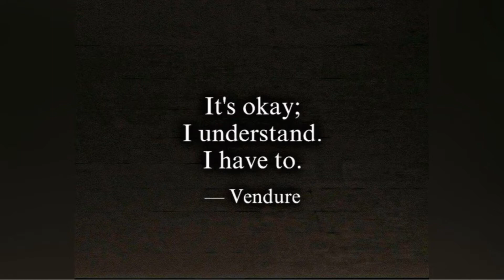Faith (Prod. Jammy x IOF)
I let my music speak for itself. This song is dedicated to someone close to me. But if you can relate than it’s for you too. Depression and anxiety is real. it’s unpredictable and unforgivable, don’t take it lately.